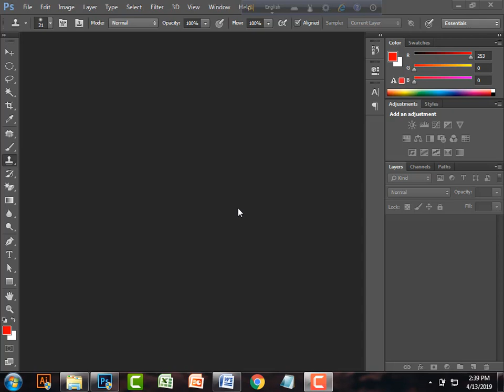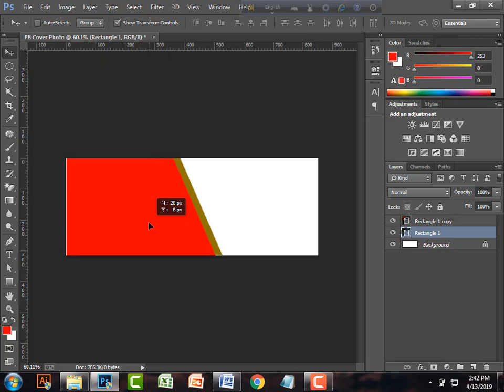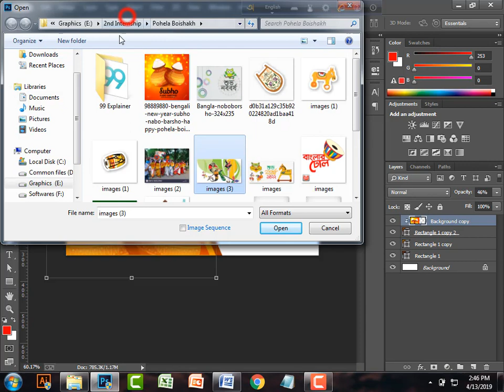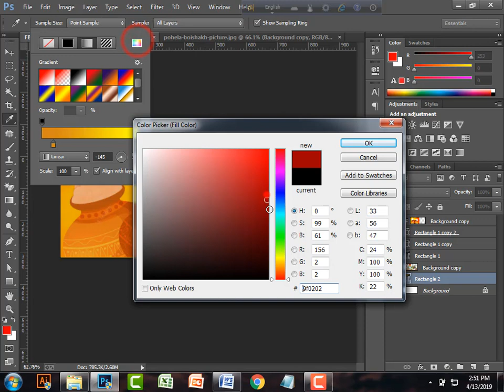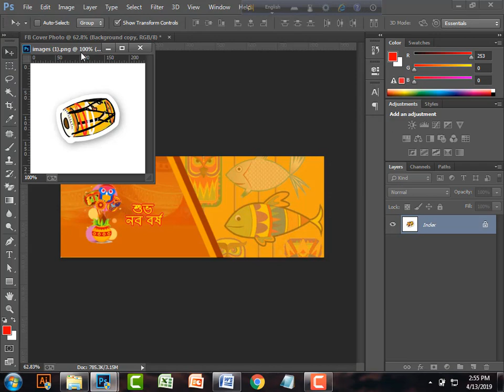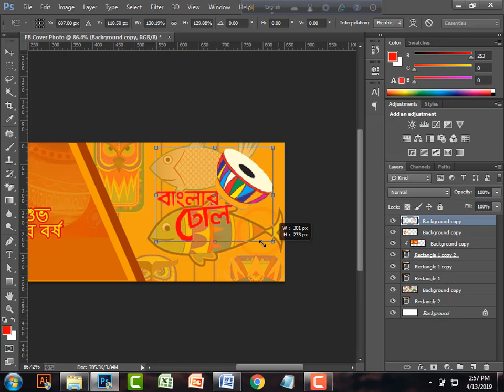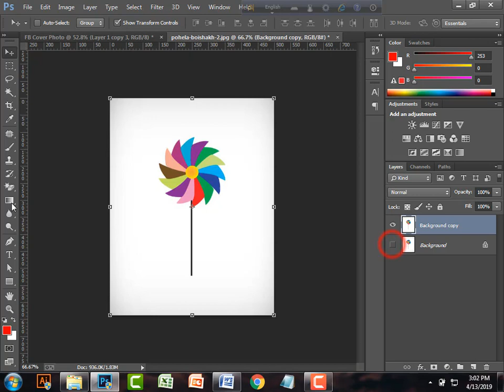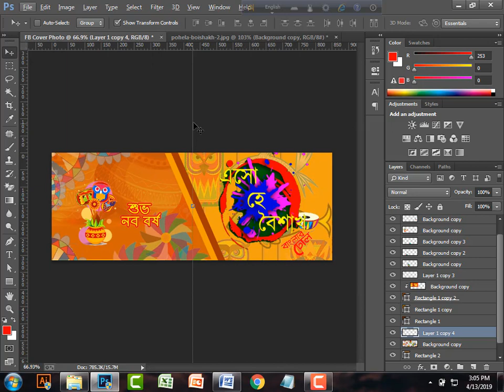FB Cover photo on Pohela Boishakh | Tutorials | Graphic Design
Hi Friends , I tried to make it clear to understand on Photoshop designing with this tutorial . Herein  tutorials clear your idea how to  design Facebook Cover photo